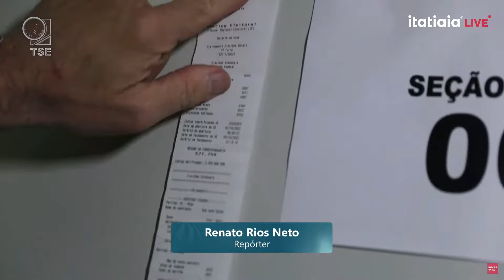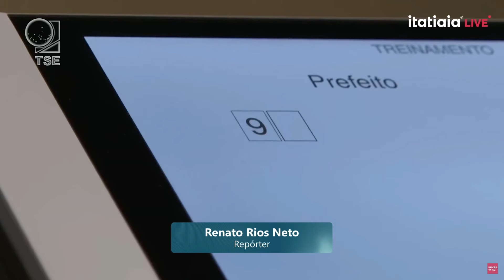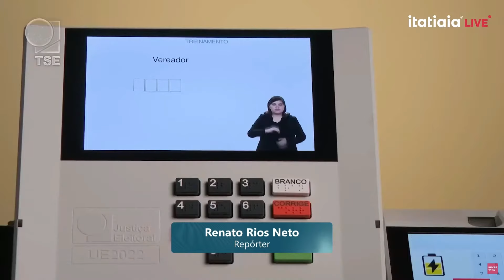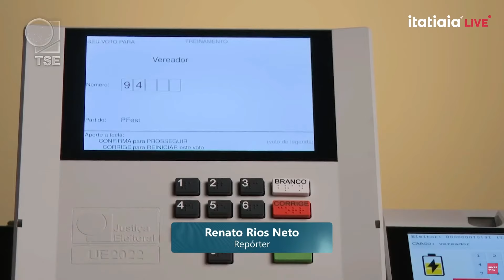PABLO ALMEIDA COMENTA RECORDE NAS ELEIÇÕES E NIKOLAS FERREIRA DEMONSTRA APOIO A ENGLER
Ex-assessor de Nikolas Ferreira (PL), Pablo Almeida (PL) se tornou o candidato a vereador mais votado da história de Belo Horizonte. O recorde, até então, era de Duda Salabert — eleita pelo PDT em 2020 com 37.613 votos.

Com 94,86% das urnas apuradas, Pablo Almeida já registra 37.988 votos, ultrapassando a votação recorde da deputada federal, que disputou as eleições como candidata a prefeita de Belo Horizonte neste ano.